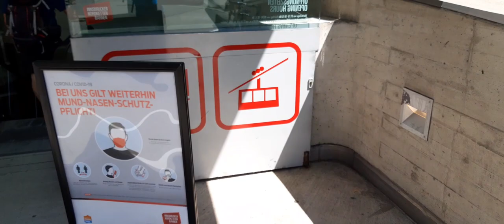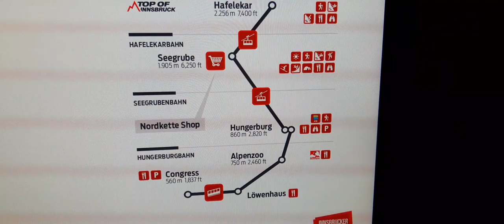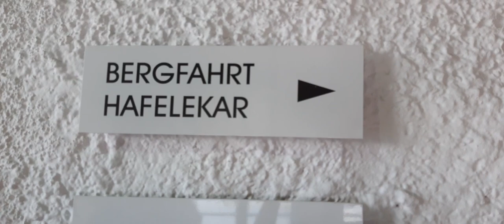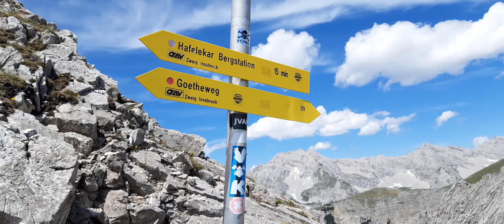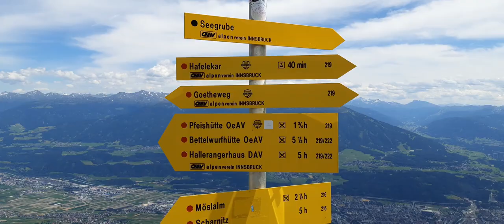Top of Innsbruck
Nordkette — Innsbrucker Nordkettenbahnen
The mountain in the heart of the city of Innsbruck, just 20 min away from the alpine wilderness
From Innsbruck city center you can reach high alpine terrain with a wonderful panoramic view in just 20 minutes with the Innsbrucker Nordkettenbahnen

Mit den Innsbrucker Nordkettenbahnen in wenigen Minuten aus dem Stadtzentrum in den größten Naturpark Österreichs!
Vom Innsbrucker Stadtzentrum aus erreichen Sie mit den Innsbrucker Nordkettenbahnen in nur 20 Minuten Fahrzeit hochalpines Gelände mit herrlichem Panoramablick

Transcript

Letisko
The airport
Stúpame nahor
We're going up
Pekne strmo
Pretty steep up
Z nejakej diery sme vyliezli niekde v parku
We crept out of a hole somewhere in the park
Je označkovaná
That sheep is marked
Som slaný
I'm salty
Hryzie ťa
It bites you
...going steep down
Aussteigen Sie bitte
Get off, please
Tschuss Danke...
Bye! Thank you...

Travel_Light.mp3